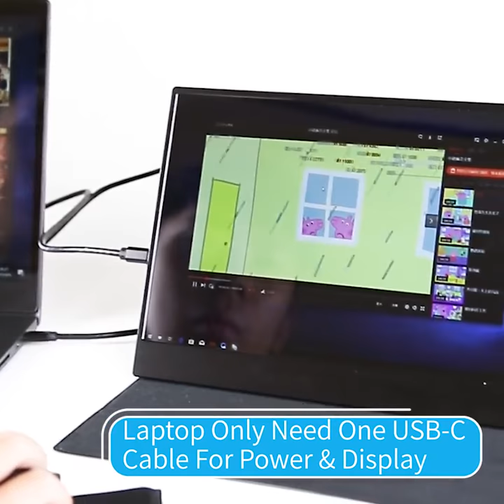Portable monitor 15.6''4K LCD HD HDMI USB Type C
【IPS LED Screen】 15.6 inch Screen Display Full HD 1920 x 1080 /4K (3840x2160) resolution With 16:9 Aspect Ratio, Contrast: 800:1; brightness：250cd/m2, extended Dual screens
【Dual Display and Portable PC Monitor】 Compatible With Most HDMI and Usb C Video Input Windows Computer, Compatible With Macbook, Matebook Surface Pro and Laptop, Supports windows 7/ 8/ 8.1/ 10(plug and play), Raspberry Pi 3 b+ 3B B A+ , work perfect for Xbox One, Xbox 360, PS4, PS3, Nintendo Switch, Nintendo Wiiu, Play station
【Turn Your Smartphone into PC Mode】 Compatible With Huawei P10, P20, Mate 10, Mate 20, Microsoft 950, Oppo R17, Samsung S8 、S9 、 Note 8、Note 9（No need DEX）Touch Available
【Portable and Ultra Slim】 The weight of this monitor only 900g, the thickness is 9.5 mm, and has a protective case, can protect the screen from scratches, is easy to carry, convenient business travel.

【Specifications】
Screen Size: 15.6 inch
Product size: 355mm*233mm*9.5mm
Screen Resolution: 1920(H) * 1080 (V) pixels /4k 3840(H) * 2160 (V) pixels
Display mode: IPS screen, normal black (supported extended screen).
Screen Brightness: 250 cd/m²
Screen Contrast: 800:1
View Angle: H-178 Degree, V-178 Degree
Video Input: HDMI, USB C ,USB ,DP
Power Port：USB C/ USB/ DC 12V
Working Environment Temperature: 0 ~ 50 °C
Interface: headphones, dual Type-C, dual USB,mini HDMI port, Built-In Speaker

【Advantage】
✔ USB Port: With The Two Expansion Ports, You Can Easy Connect a Keyboard, mouse
✔ Only need one usb c line connect with signal and power
✔ Aluminum Alloy CNC Made Bezel, Lightweight And Solid